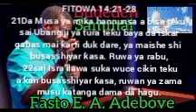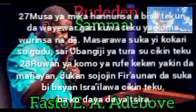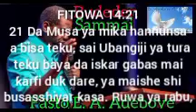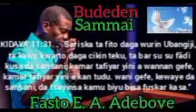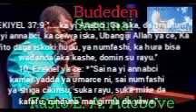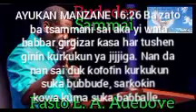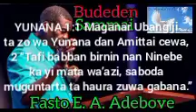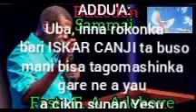ISKAR CANJI 10/2/22 ALHAMIS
MARUBUCI:
 PASTOR E. A. ADEBOYE
VIDEO DA FASARA:
PWASHIKAI M. BAGULA